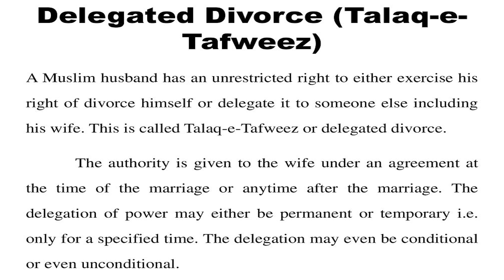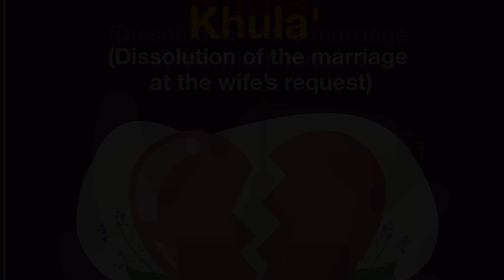क्या महिला भी पुरुष को तलाक़ दे सकती है? || क्या तलाक़ देने का अधिकार सिर्फ पुरुष को है? || ZA Plus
इस्लाम में औरत का स्थान एक गुलाम से भी बदतर है.

यह भ्रान्ति विभिन्न प्रकार के सवालों या आरोपों के रूप में आपके सामने आती रहती है.

इसको एक रूप में ऐसे भी कह दिया जाता है कि इस्लाम ने तलाक़ का अधिकार सिर्फ पुरुषों को दिया है और स्त्री को तलाक़ का अधिकार न देकर सरासर नाइंसाफी की गयी है.

चलिए देखते हैं कि हक़ीक़त क्या है?

अध्ययन करने पर पता चलता है कि तलाक़ को लेकर औरतों के अधिकारों को मोटे तौर पर तीन प्रकारों में विभाजित किया जा सकता है;

एक रूप में औरत अगर चाहे तो निकाह से पहले यह शर्त रख सकती है कि तलाक़ देने का अधिकार उसके होने वाले शोहर के पास नहीं रहेगा बल्कि मेरे पास रहेगा, तो तलाक़ देने का अधिकार उस महिला को दे दिया जायेगा और उसके पति के पास उसे तलाक़ देने का अधिकार नहीं रहेगा। इसे तफ़वीज़ ए तलाक़ कहा जाता है. (फ़िक़्ह हनफ़ी)

दूसरे रूप में अगर किसी स्त्री को लगता है कि इस शादी के कारण उसकी ज़िन्दगी अज़ाब बन गयी है तो वह औरत खुला के द्वारा शादी के इस बंधन आज़ादी हासिल कर सकती है.

तीसरे रूप में अगर किसी स्त्री को लगता है कि मेरी शादी जिस उम्र में की गयी थी उस समय में कम उम्र की थी और अब इस रिश्ते में रहना मेरे लिए असंभव है तो उसकी मांग पर इस निकाह को ख़त्म कर दिया जायेगा। इसे खयार उल बुलूग़ कहा जाता है.

उम्मीद है इस वीडियो से तलाक़ को लेकर आपके ज्ञान में सकारात्मक वृद्धि हुयी होगी, तलाक़ पर औरतों के अधिकारों के बारे अभी के लिए फ़िलहाल इतना ही, जल्द मिलते है किसी और विषय से सम्बंधित जानकारियों के साथ, फ़िलहाल हमें दें अनुमति।
धन्यवाद।

(Further Reading: صنفی مساوات کے دقیانوسی تصورات اور اسلام، مصنفہ: میناز بانو)